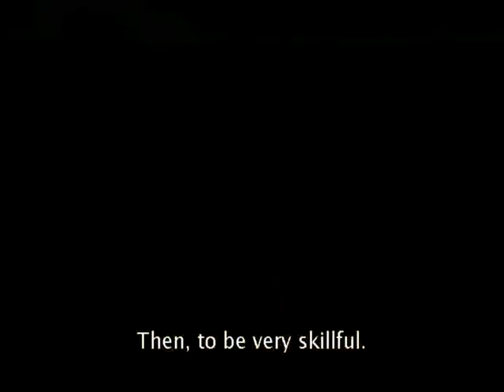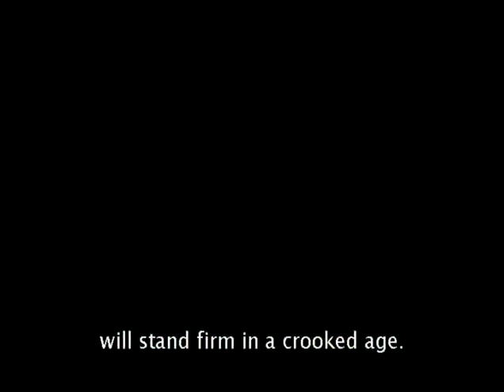Mengzi shuo Mencius Book 7a